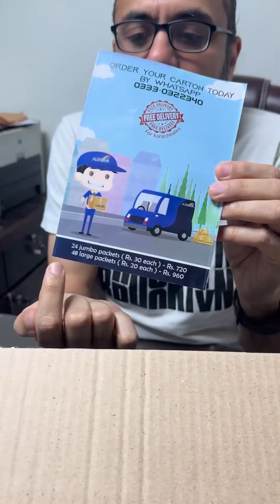Aurora Foods Snacks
These Snacks are Baked not Fried
Decent Taste
Low Calories

Very Decent Product Good for Fried Items